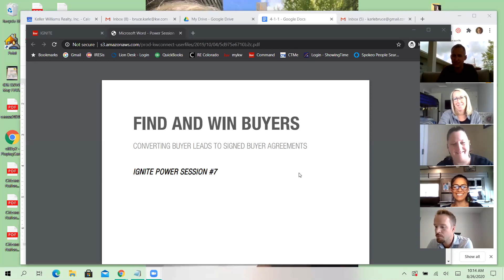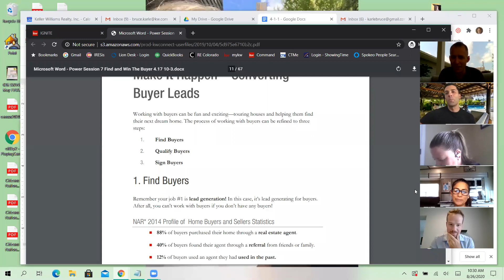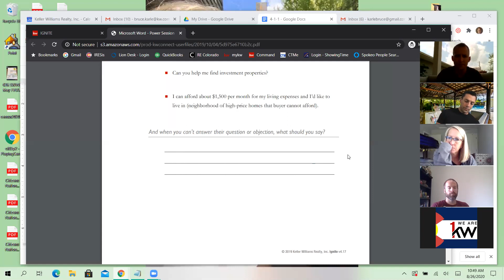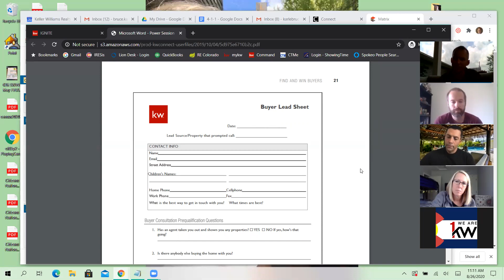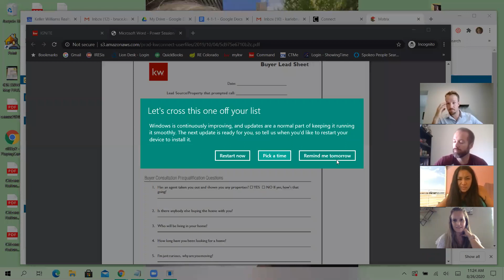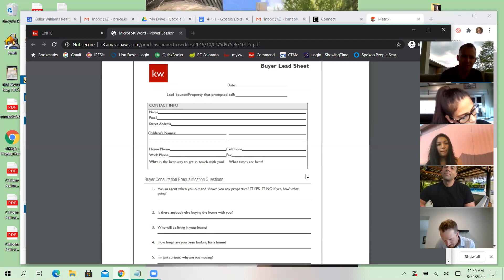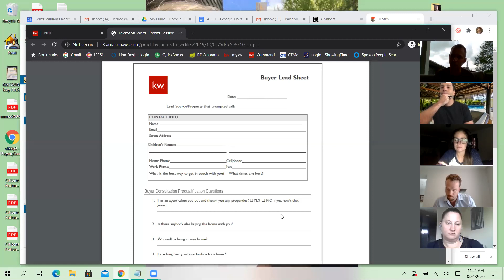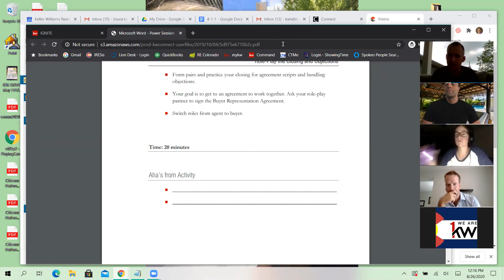Find and Win the Buyer